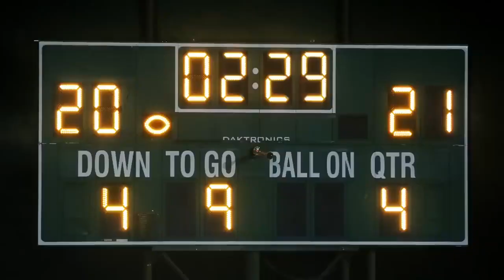Madden 24 Multiplayer Franchise deutsch - Sei dabei!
Madden 24 Multiplayer Franchise - Spiel jetzt mit und besuche mich auf meinem Discord